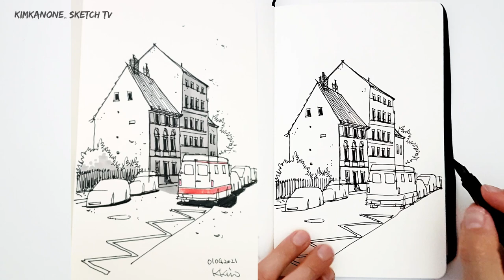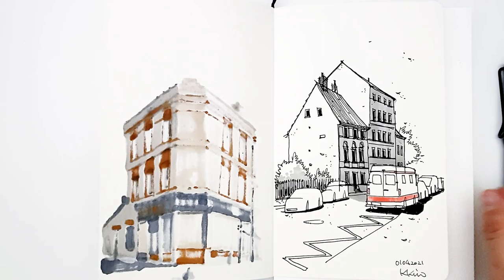Drawing my town with Fountain pen and marker.